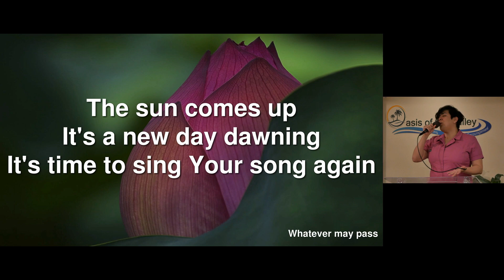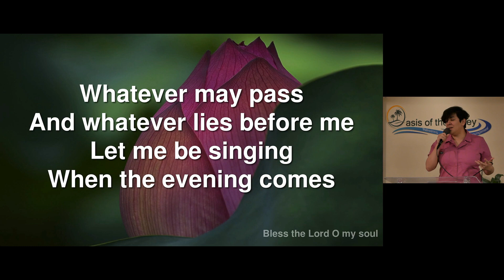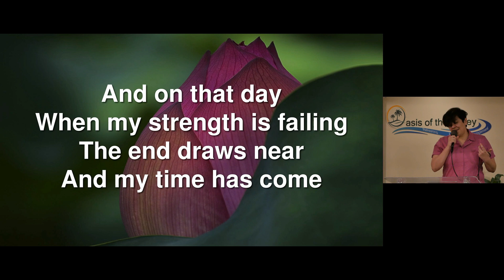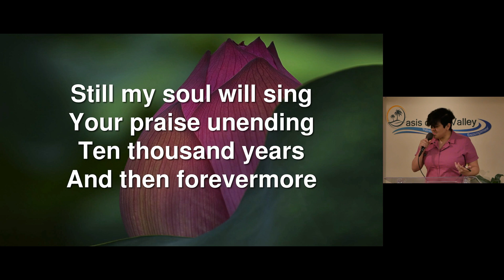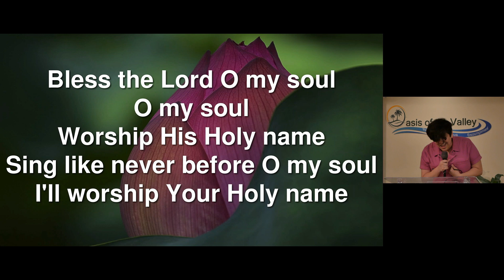"10000 Thousands (Bless the Lord)" by Bea Chanta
"10000 Thousands (Bless the Lord)" led by Worship Leader Bea Chanta.

Original song:
"10000 Thousands (Bless the Lord)" by Matt Redman

All rights/copyrights of any media used at Oasis of the Valley's goes to the proper owner/s.